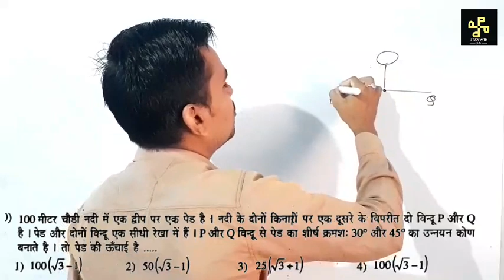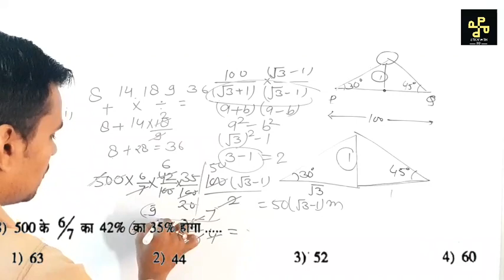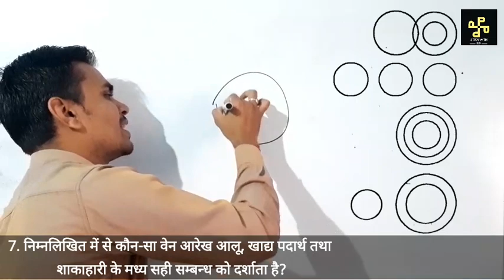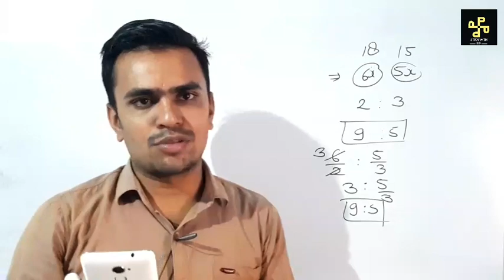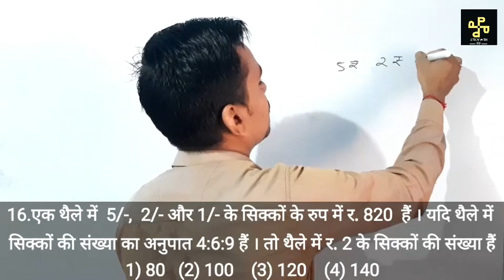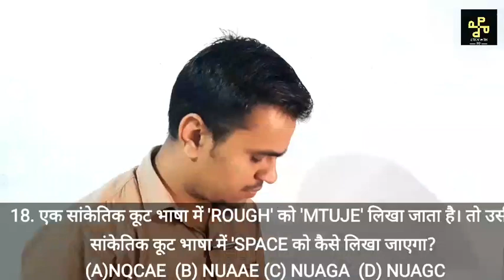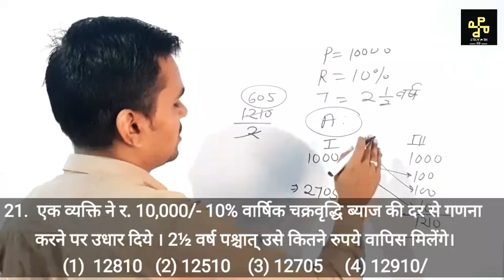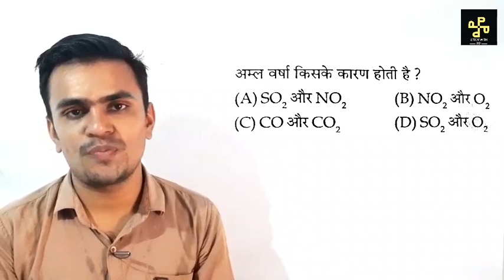AIR FORCE(इंडियन एयरफोर्स) PRACTICE SET-22 (RAGA) FOR Y GROUP BY PP SIR, DAILY TEST SERIES MOCK TEST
EXPERT SOLUTION OF MATHS,REASONING & GK
RAGA MOCK TEST DAILY AT 9:30 PM
GIVE TEST AND COMMENT YOUR SCORE BELOW.

(*sorry dear students

right answer of question number 20 is "X"

👍update it in your mind*)

Click to join our telegram channel for daily news,vocab , quiz and many
more.
All the best to all future soldiers

IGNORE TAGS-